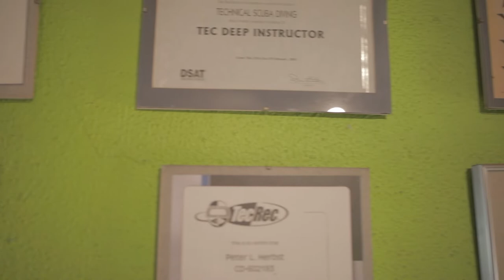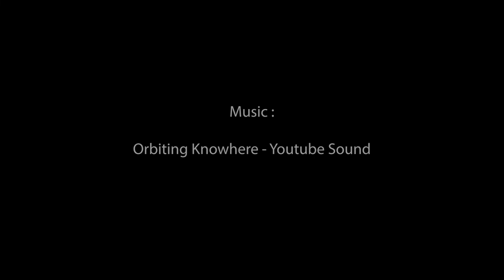Peter "Big B" Herbst - An interview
A look at the life of Peter "Big B" Herbst and his view on it.

Directed by Jarred Karp
Cinematography by Jarred Karp
Dialogue Edit by Jarred Karp
Editing by Jarred Karp

Thank you to Big B for helping me out and letting me sit down with him for this!